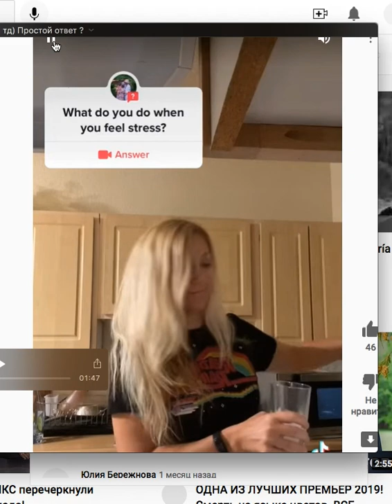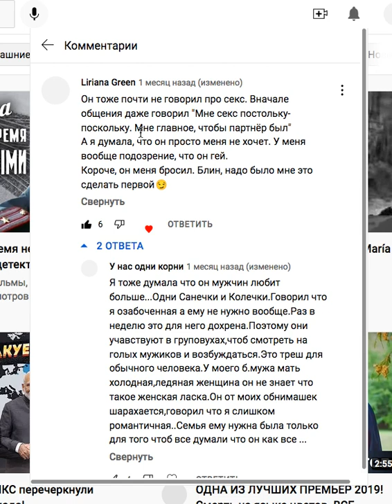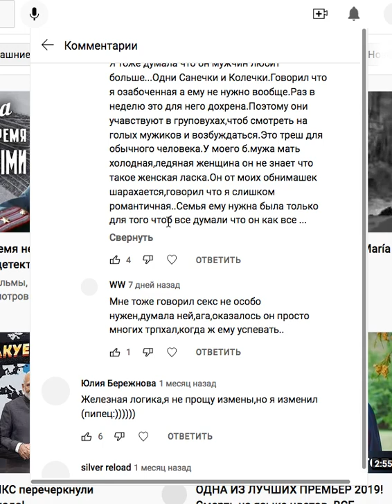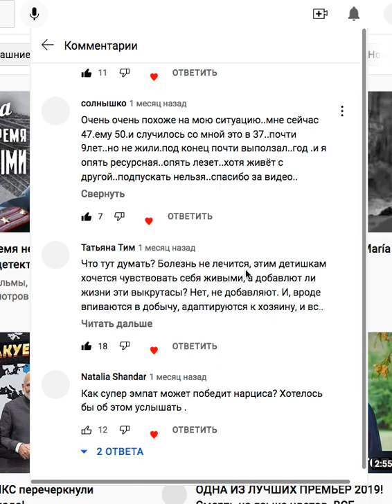Сексуальные извращения и расстройства психики. Особенности секса с НАРЦИССАМИ.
Консультирую ОНЛАЙН.

В основе расстройства личности гормональные нарушения? Неправильная выработка гормонов удовольствия.
  „Они дьявольски обаятельны, чарующе загадочны, тотально бессовестны и неизлечимо бездушны. Их цель – уничтожить нас морально, а иногда и физически. Превратить нашу жизнь в руины с особенным коварством и цинизмом, облачившись в маску любящего человека, сострадательного друга, надежного коллеги. Они – хищники человечества, и особенно опасны тем, что это не написано у них на лбу. Вот почему так важно уметь распознавать их на ранних стадиях..“.
    Таня Танк
Тёмная триада в психологии представляет собой группу, включающую три личностные черты: нарциссизм, макиавеллизм и психопатию. Определение «тёмный» указывает на злонамеренные, негативные для окружающих особенности данных черт. Нарциссизм характеризуется грандиозностью, гордыней, самовлюблённостью и отсутствием эмпатии.
Самопровозглашенный нарцисс и социопатка Сара cluster b milkshake

Мой канал на Рутуб. Там больше видео

Для тех, кто нуждается в совете психолога по любым вопросам. Работа в паре. Семейная терапия.

Моя специализация и сфера моих интересов:
Консультирую ОНЛАЙН.
1. расстройства личности и психопатия:  много лет изучаю скрытый нарциссизм,  любовные и другие зависимости.

2. Избавление от вредных привычек (собственная методика): никотин, алкоголь, наркомания, игромания, расстройство пищевого поведения.

3. Особый интерес для меня представляет толкование снов и я имею  обширную коллекцию сновидений, различных символов-подсказок во сне, которые помогут вам принять правильное решение. Обращайтесь.

Опыт активной работы с 2002 года.